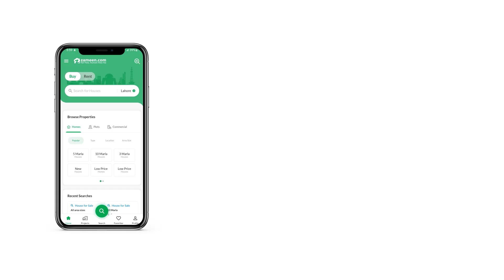5 MARLA RESIDENTIAL PLOT FOR SALE IN PARK VIEW CITY LAHORE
Deal 23( No File this time, it's Plot now)

On Ground Possession plots available on 50 down Payment. Remaining in 9 months Installment.
Client can start construction within 2 to 3 months.

Park View City Lahore is already populated with more than 8000 houses in already 13 developed Blocks. You can make your dream house on 50 payment only.

Good investment opportunity in on-ground possession plots.

Inventory Available in following blocks

Crystal Block plot series 900, 1700, 2000 & 2500
Number of Total plots available 8 Nos.

Silver Block plot series 1300, 1400, 1500, 2100 & 2300
Total numbers of plots available 13 Nos.

Pearl Block plot series 1600, 1700, 1800, 1900 & 2000
Total number of plots available 13 Nos.

Silver Block Easy Installment Plan

50 Down Payment 2750,000
1st Installment (after 3 months) 13,75,000.
2nd Installment (after 6 months) 13,75,000.

Pearl Block Easy Installment Plan

50 Down Payment 2500,000
1st Installment (after 3 months) 12,50,000.
2nd Installment (after 6 months) 12,50,000.

50 Down Payment 3000,000
1st Installment (after 3 months) 15,00,000.
2nd Installment (after 6 months) 15,00,000.